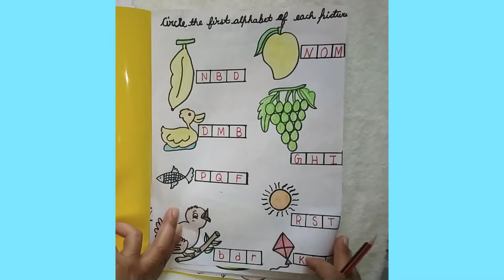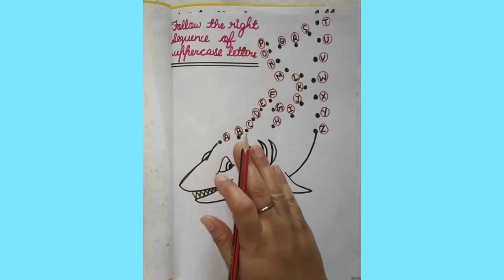DIY English worksheets for nursery| Recognition and identification of A to Z letters.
Here you will find 10 very knowledgeable worksheet for kids. Alphabet recognition methods for kids